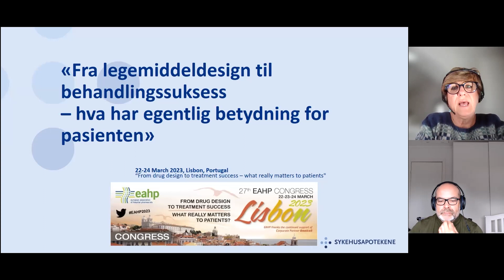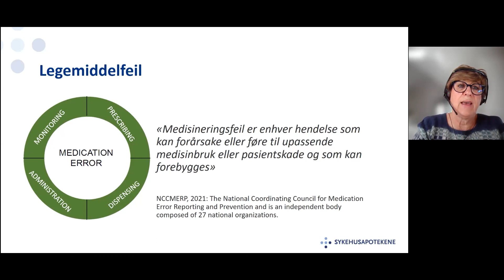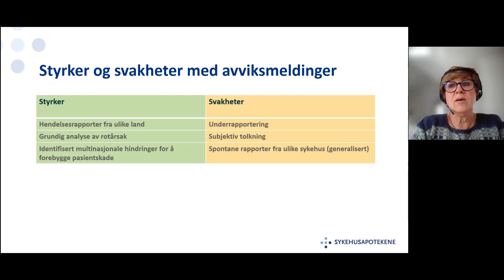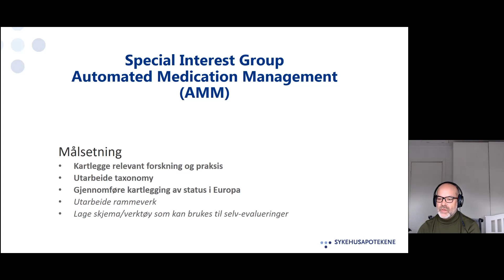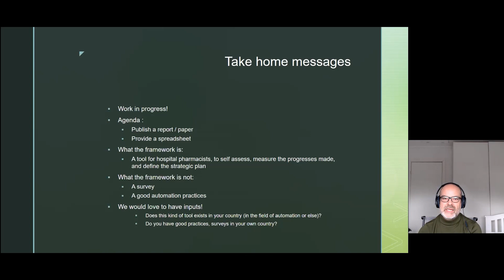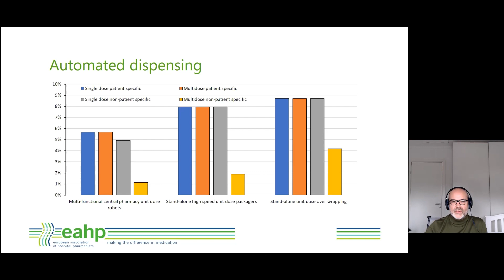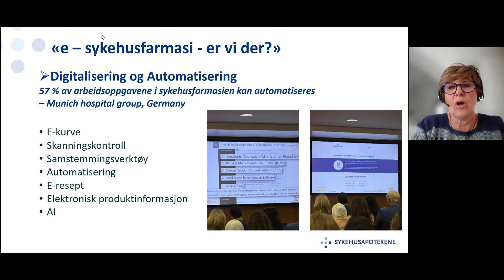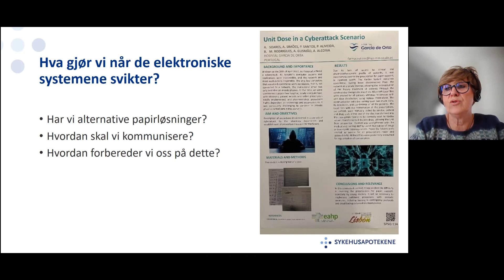Veien videre for digital legemiddelhåndtering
Fra å lage medisin til vellykket behandling, hva er viktigst for pasienten? Vi tok tempen på de store trendene i Europa.

Presentasjon ved sykehusapoteker Thomas Bäckstrøm ved Sykehusapoteket Østfold, Kalnes og fagutvikler Astrid Johansen ved Sykehusapotekene HF.